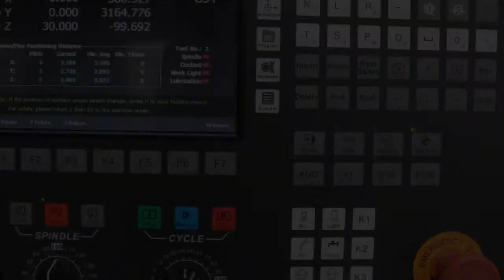AKM1550C big size atc cnc router show video, 3d atc cnc wood router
AKM1550C big size atc cnc router show video.
5x16 feet 1500x5000x200mm customized working size.
8 or more tool changers.

Mr. Beck Guo | Manager
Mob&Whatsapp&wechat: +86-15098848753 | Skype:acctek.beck